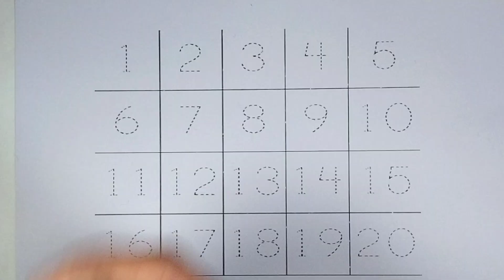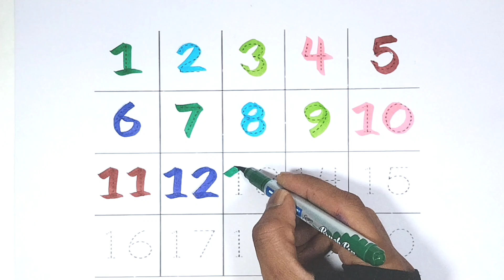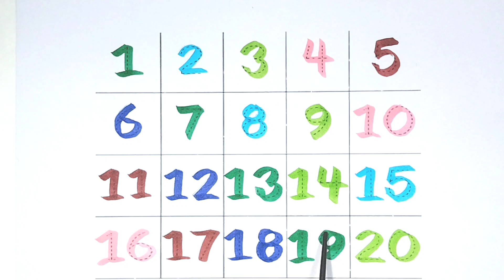1234 counting numbers, 1234, 1-20 counting objects, 123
1234 counting numbers, 1234, 1-20 counting objects, 123

your query

1. 1234
2. 123
3. 1234 counting
4. counting
5. counting numbers
6. 1234 song
7. 1 to 100 counting
8. 1 to 10 count
9. counting objects
10. 1234 counting song
11. 123 counting for kids
12. learn numbers
13. learn to count
14. counting for kids
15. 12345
16. write numbers
17. counting 1 to 20
18. learn colours
19. one to hundred
20. 123 for kids
21. Counting for 123
22. 1234 learn and write
23. one two three four
24. one two three new song
25. 1234 writes numbers
26. 1234 counting video
27. 1 to 10 count video
28. ginti video
29. 1234 objects
30. 1234 counting objects
31. learn to count numbers
32. 123 for kids song
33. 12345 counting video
34. 1234 new video
35. one two three for kids
36. one two three best learning video
37. 1234 ginti video
38. 123 numbers
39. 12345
40. ek se sau tak ginti video
41. ginti 100 tak video
42. ginti video
43. write numbers
45. #123
46.
47.
48.
49.
50.